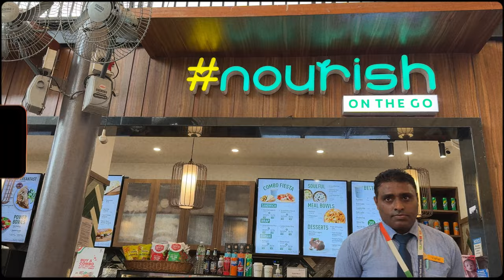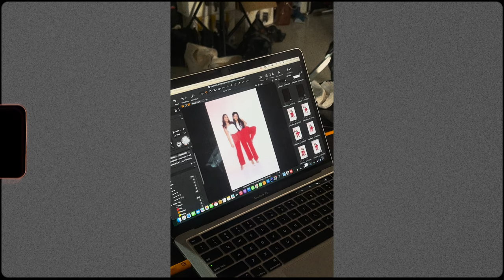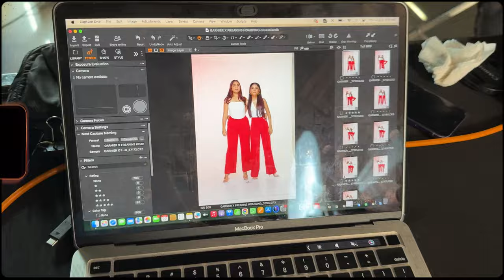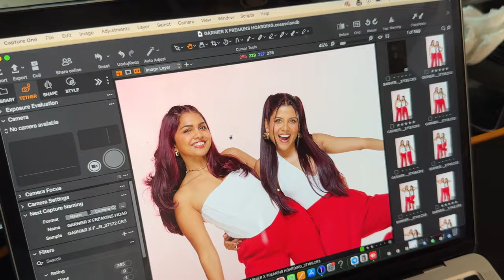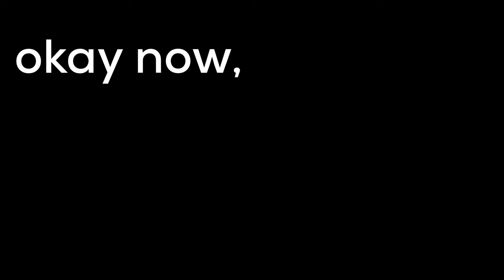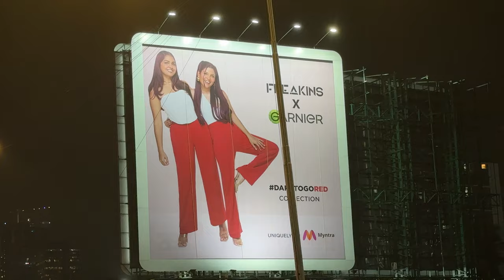COLOURED MY HAIR RED FOR MY DREAM PROJECT?? | Bucketlist check | VLOG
Hey guys, recently got an opportunity to be on a billboard and this is how the whole BTS and the outcome turned out. Couldn't be more happier  all thanks to you guys🫶🏻